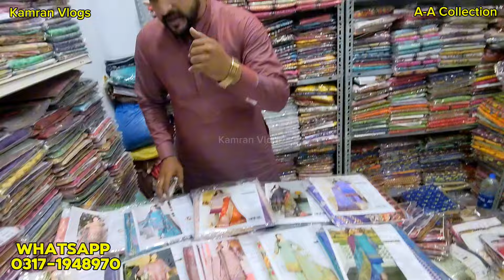*Tariq Road A-A Collection* Pakistani Suit wholesale | Karachi Wholesale Cloth Market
*Tariq Road A-A Collection* Karachi Wholesale Cloth Market | Pakistani Suit wholesale |
**Tariq Road Wholesale Market** Pakistani Fabric | Branded clothing Supplier readymade

A-A Collection
Shop # G-28 Ground Floor Sakhi Wahab Textile Plaza, Tariq Road, Karachi

Adil Ghori
Online shopping Order
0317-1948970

Apne Karobar ke Publicity ke lye Rabta kary
SYED KAMRAN ALI
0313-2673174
Ramadan Offer, 3 din ke sale,
kamranvlogsofficial,kamran vlogs official,kamranvlogs,kamran vlogs,kamranvlogs,kamranvlog,kamran,alkaram,amazing sale,dhamaka offer,wholesale branded clothing supplier,branded cloth in cheap price wholesale,wholesale branded clothing suppliers,